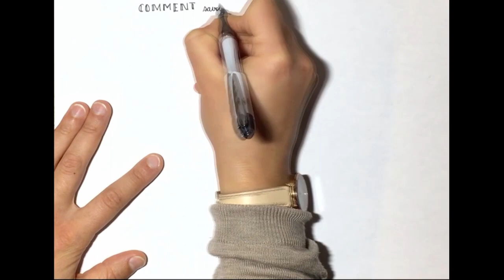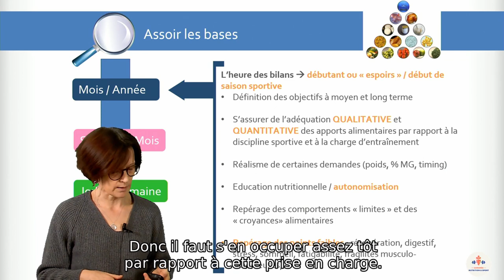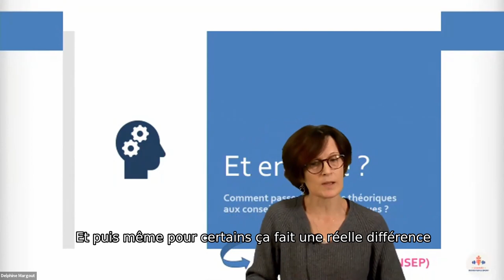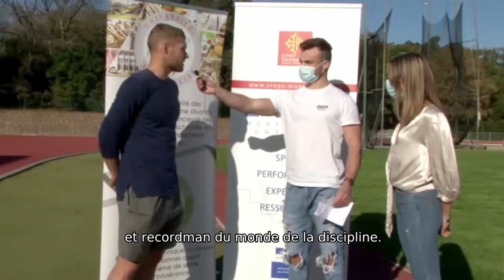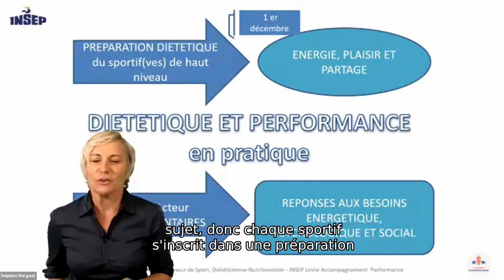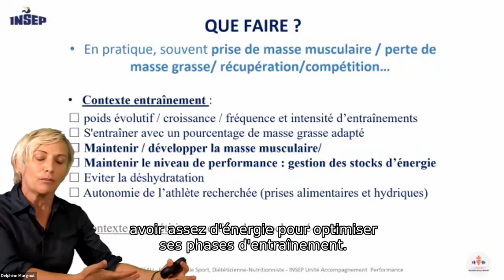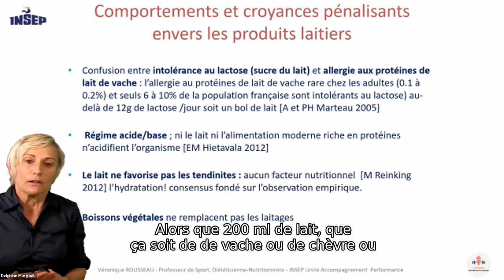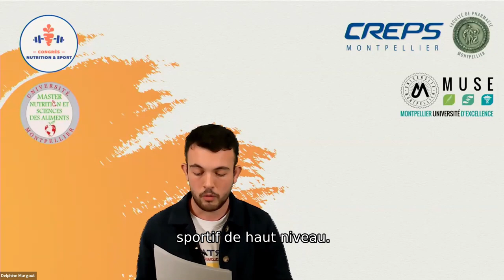e-congrès Nutrition et Sport (1er décembre 2020)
Le congrès Nutrition & Sport organisé par les étudiants de Master 1 Nutrition Sciences des Aliments de Montpellier est enfin disponible ! Vous y trouverez les interventions de madame Thiebaud ainsi que de Madame Rousseau, deux nutritionnistes du sport, les courts-métrages réalisés par les étudiants et des temps d'échanges très instructifs. Si vous avez des questions concernant une partie, n'hésitez pas à nous contacter sur notre page Instagram Congrès Nutrition Sport, on se fera un plaisir d'y répondre. Nous espérons que vous allez passer un très bon moment ainsi que de bonnes fêtes de fin d'année !
L'équipe organisatrice du congrès